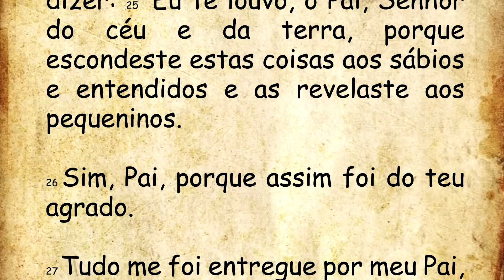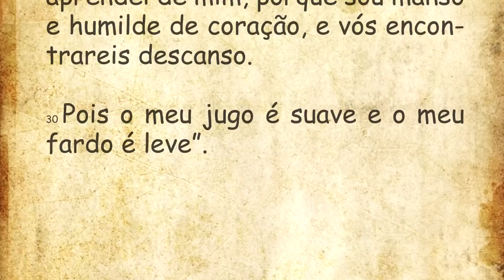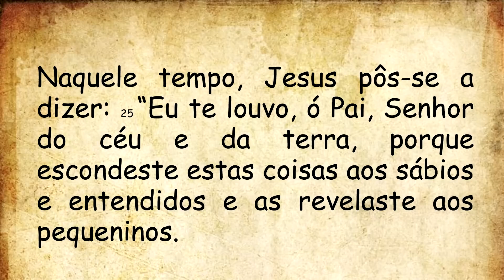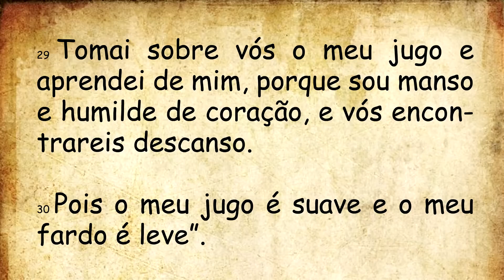DIÁRIO ESPIRITUAL MISSÃO BELÉM - 09/07/2023 - Mt 11,25-30